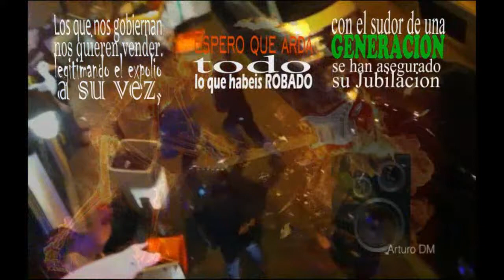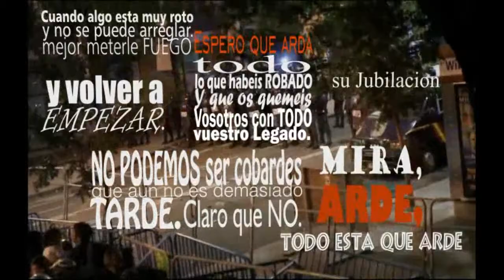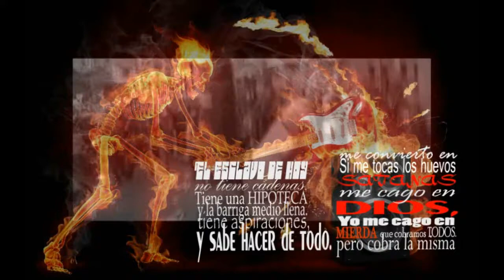ROCK ´N´ ROLL BARRABAS. Gritando en Silencio.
ROCK ´N´ ROLL BARRABAS del disco La edad de mierda de Gritando En Silencio